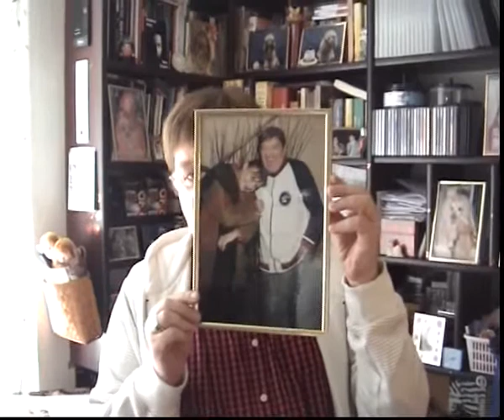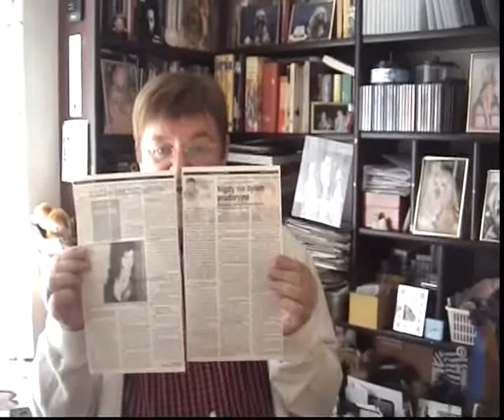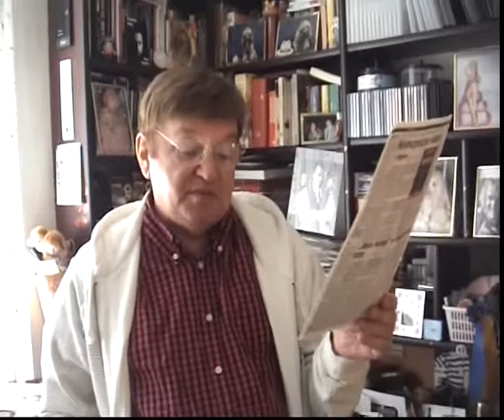BOHDAN GADOMSKI ANNA CHODAKOWSKA, wywiad i zdjęcia (1)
Bardzo lubię prawdziwe i sugestywne aktorstwo ANNY CHODAKOWSKIEJ. Lubię także jej urokliwe śpiewanie mądrych piosenek ze świetnymi tekstami. W dwóch filmikach zapisuję moje spotkanie ze śpiewającą aktorką, które miało miejsce w Warszawie w lutym 2005 roku. Efektem była rozmowa prasowa "Nie jestem pruderyjna"(Tygodnik ANGORA). Cytuję ją tutaj i jednocześnie prezentuję nieznane zdjęcia z sesji fotograficznej wykonanej na moją prośbę przez fotoreportera ARTURA SZCZUKIEWICZA.
Zaprasza - BOHDAN GADOMSKI